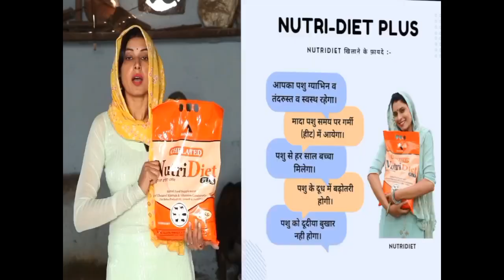दुसरे बयात की 18 किलो दूध की झोटी अर्जुन कुंगड बुल की नीचे कटडी बिक्री के लिए (94660_77830)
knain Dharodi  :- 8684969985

knain Dharodi 🤟 🤟